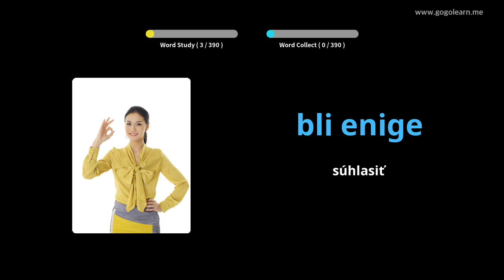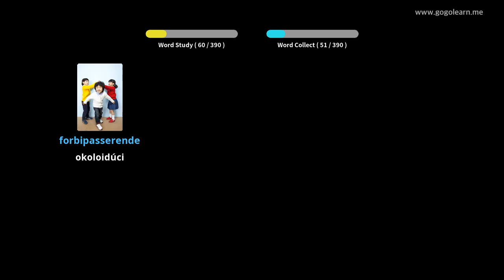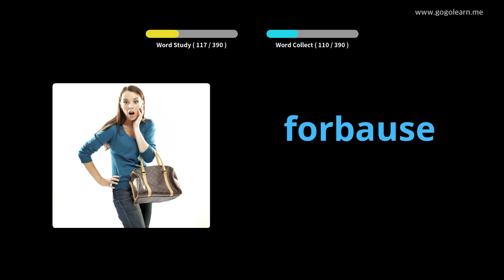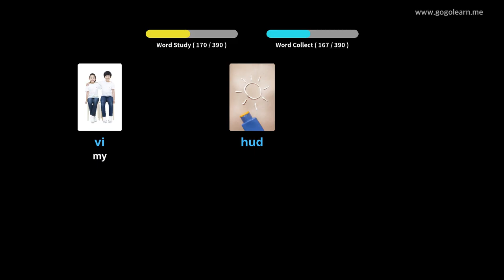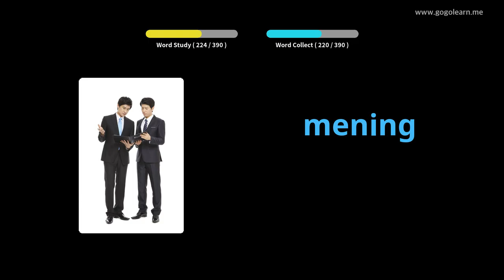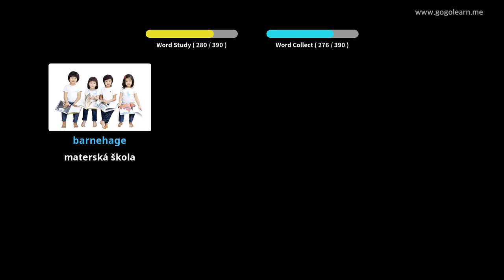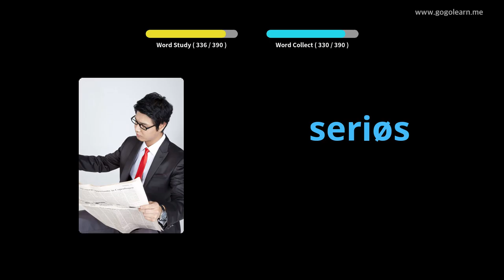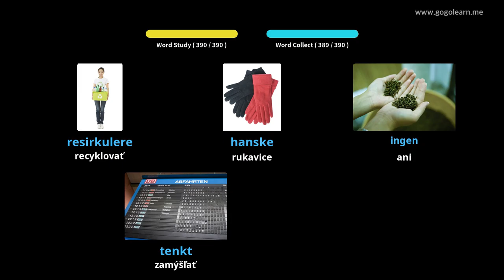Stredná škola nórskeho slovníka 3 | Golearn